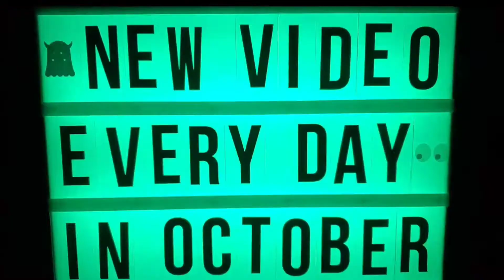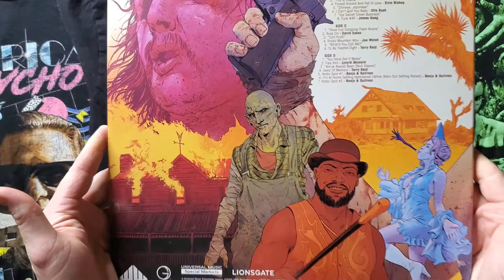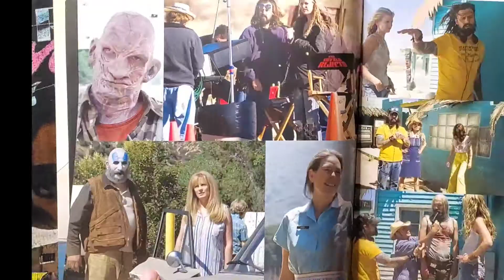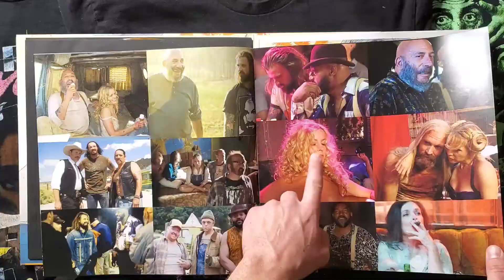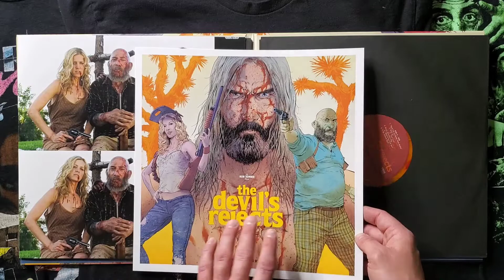Rob Zombie's The Devil's Rejects | Vinyl Soundtrack Unboxing | 31 Days Of Halloween | Day 16